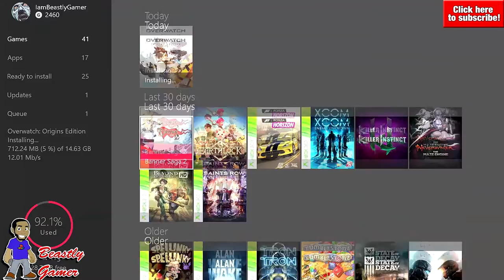PAY TO PLAY ONLINE? MY THOUGHTS ON CONSOLE NETWORKS!!